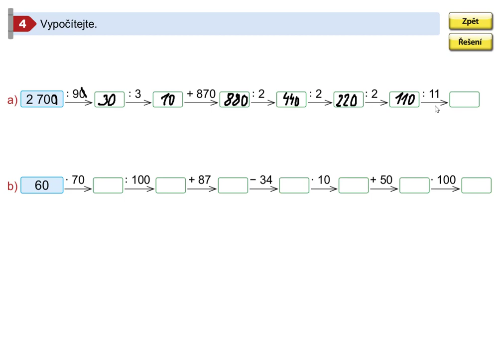Příklady k procvičení, Mat. mat. pro 5.roč., 2. díl, str. 46, cv.4